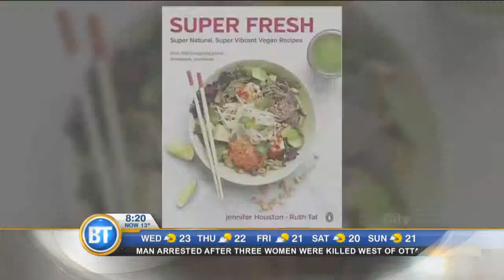Eating healthy with the 'Super Fresh' cookbook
Ruth Tal, Founder of Fresh Restaurants, and cookbook author